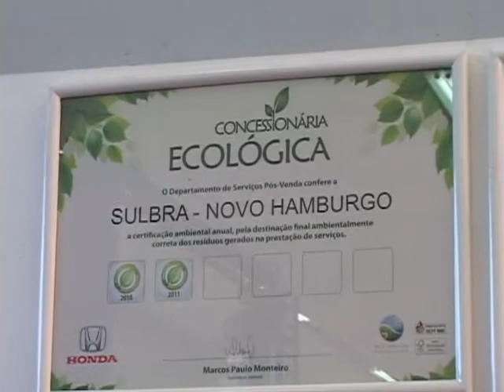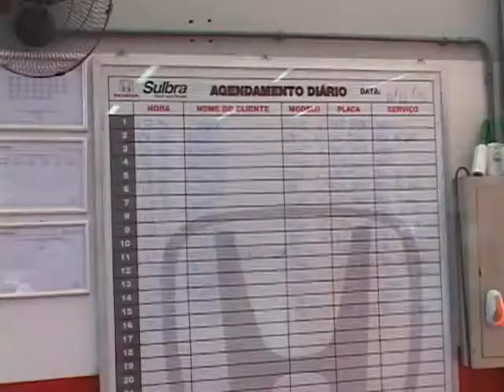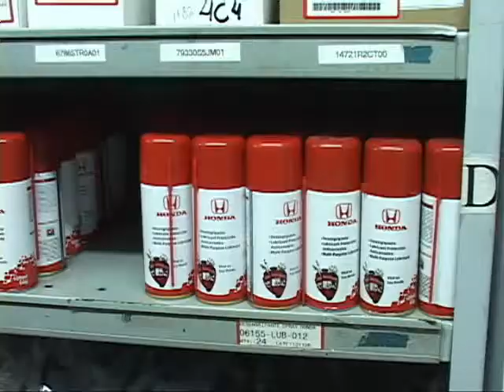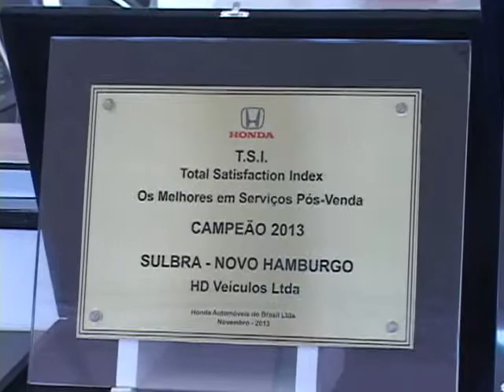Premios Sulbra Honda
Revenda gaúcha se destacou pelo primeiro e terceiro lugar em avaliação TSI promovida pela Honda Automóveis